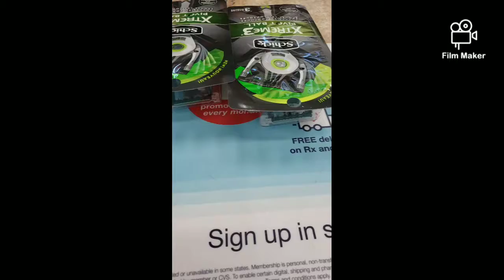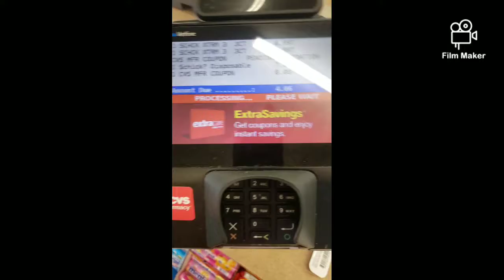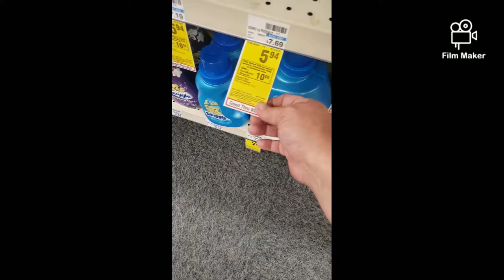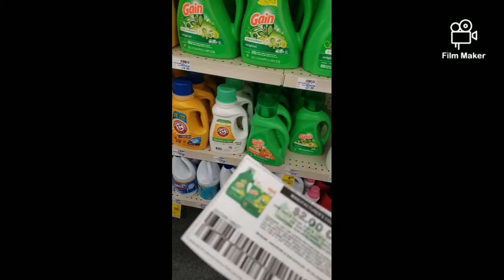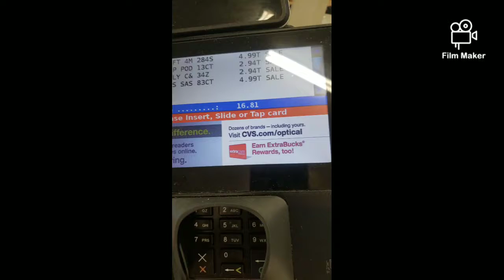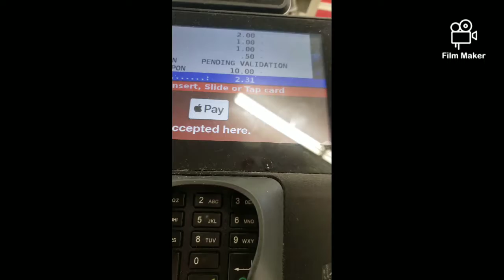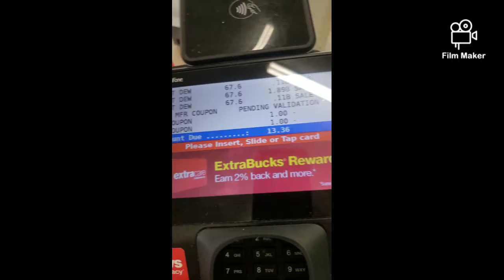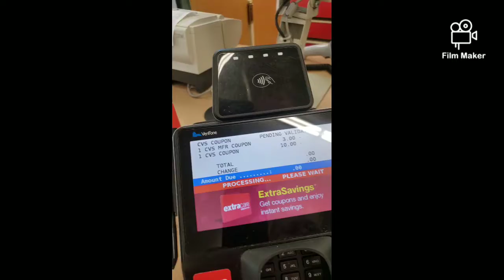My cvs haul free +money maker must watch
Today I did several deals at cvs if you have the schick $7/$2 on your acct. Run to cvs n do the schick disposable razors add a shave CRT to the deal and make even more then I did.

If you aren't a member of fetch rewards you are missing out on easy free money join my team
FETCH CODE ABY2X